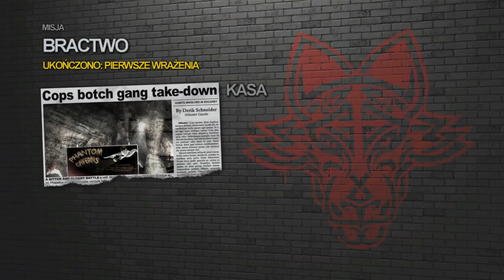★Saints Row 2 - Part 5★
The second game in the series, but the first one to be ported to PC, was plagued with technical difficulties and even using a very recommended mod, called Gentlemen of the Row, didn’t fully deal with them. Plus, let’s be honest, the game aged rather poorly and its crazy, direct, over-the-top gameplay wasn’t enough for me to keep trying to make it work. I’ve decided that some Wikipedia delving will solve any issues that might come from references being put in the next Saints Row games and, well, moved on to the next game :) As always, sit back, relax and enjoy!

Saints Row 2 is a 2008 action-adventure game developed by Volition and published by THQ. It is the sequel to 2006's Saints Row and the second installment in the Saints Row series.